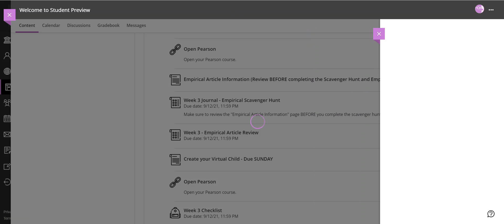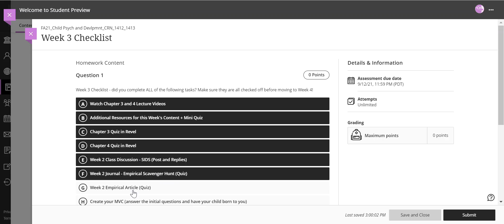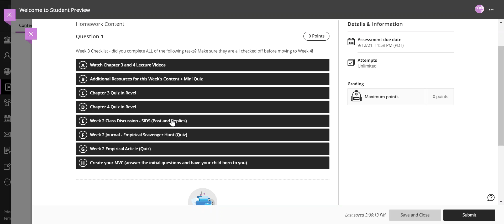16 Week Online Week 3 Instructional Video